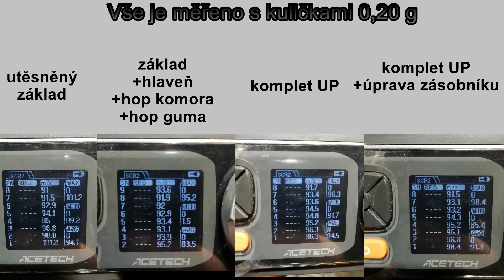#03# Tipy & triky Airsoft Glock 17 WE rozborka, upgrade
Čaute, dneska tu mám pro vás video, ve kterém se dozvíte jak rozebrat, složit a co všechno se dá vyměnit u glocka 17WE. Kdyby vás cokoliv zajímalo napište.